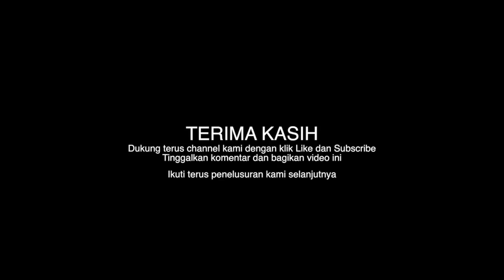Krapyak Mulyasari Losari tempat bersejarah yang tidak banyak diketahui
Menguak misteri, mistis, dan sejarah.

Konon riwayatnya, bahwa Desa Losari Lor asal mulanya bernama Desa Madenda konon di tempat ini dahulu kala adalah komplek makam, namun sekarang menjadi tempat pemukiman dan ladang warga. Makam dan terdapat sejarah apa di tempat tersebut, saksikan video sampai habis.

Mulyasari adalah desa di kecamatan Losari, Cirebon, Jawa Barat, Indonesia. Pada awalnya desa ini termasuk dalam wilayah desa Losari Lor, namun kemudian melakukan pemekaran pada tahun 1983 sehingga menjadi desa yang mandiri. Yang menjadi kuwu (kepala desa) pertama ialah H. Muhari, kedua Ambari, ketiga Zaenal Arifin, keempat H. Sofawi, kelima Drs. Syafruddin, keenam Drs. Amin dan masih menjabat sampai saat ini.

BUDAYAKAN TONTON VIDEO SAMPAI HABIS BIAR TIDAK SALAH PERSEPSI

BIG CAMERA 1
BIG CAMERA 2
BIG CAMERA 3
SMALL CAMERA
MIC GUN 1
MIC GUN 2